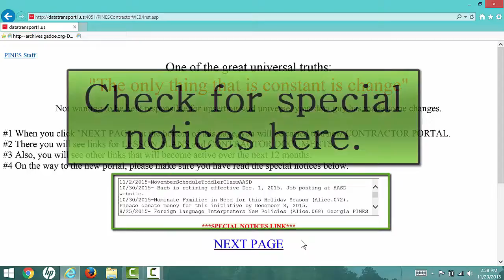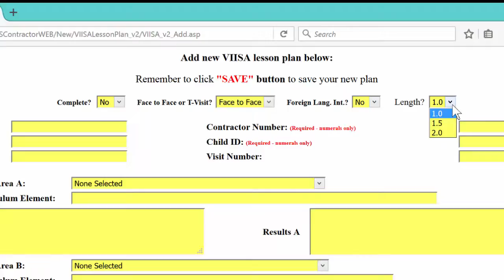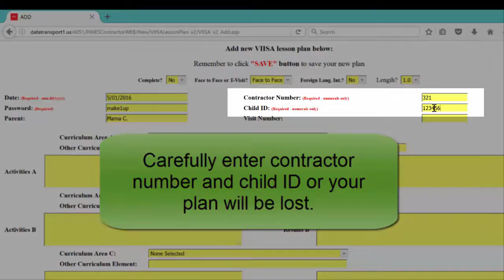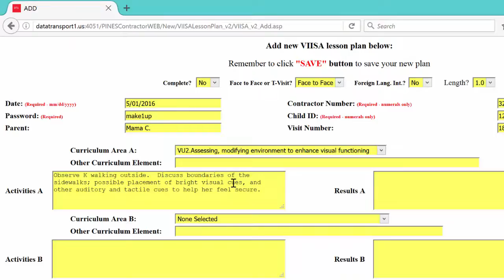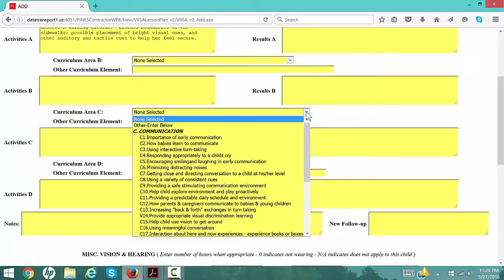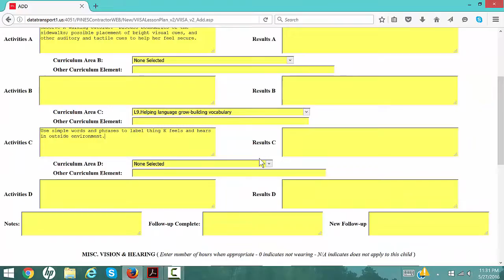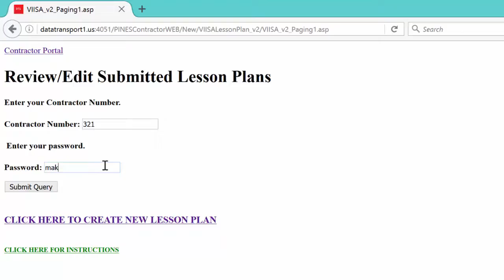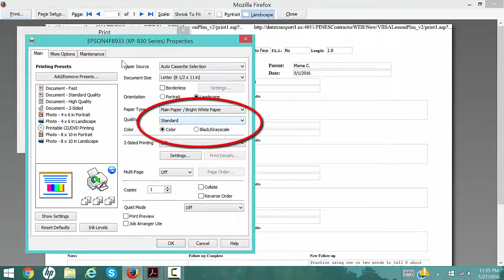Senipag 105-129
How to complete an on-line lesson plan for VIISA program, part 1, before the home visit.